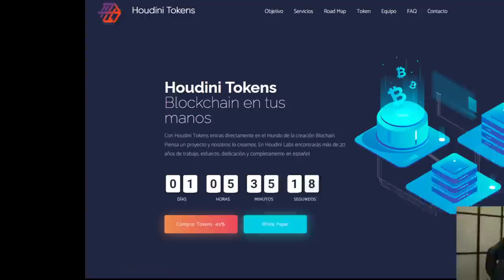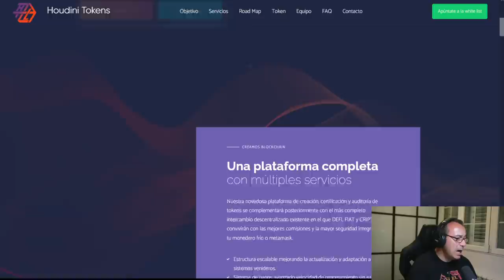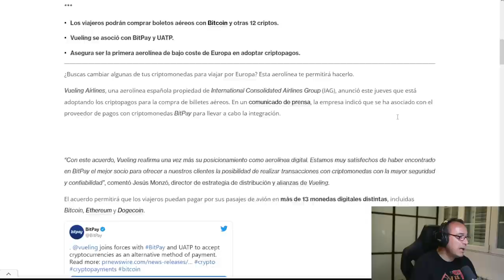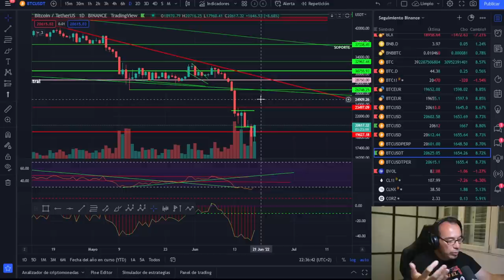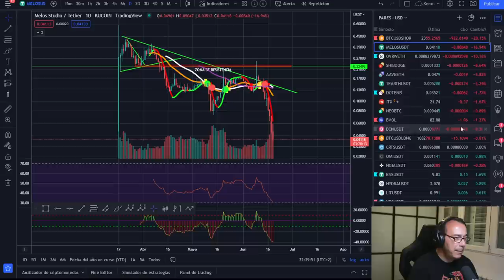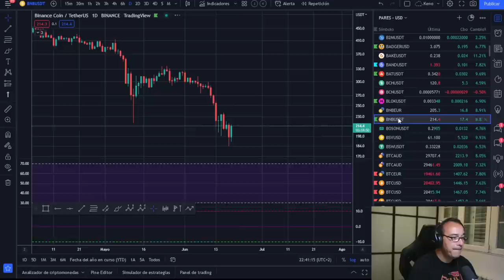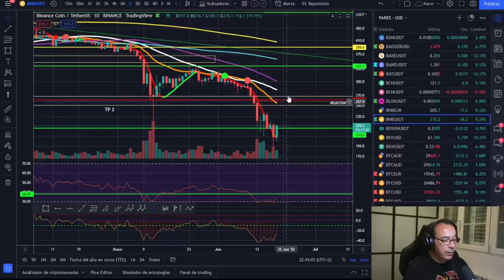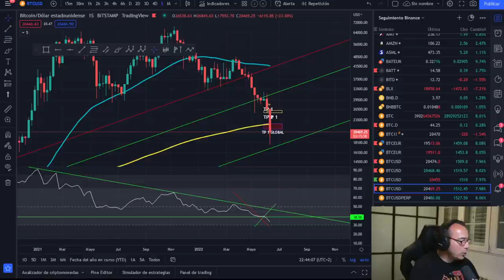🚀 BITCOIN 🤢🤢🤢 ¿TRAMPA MORTAL? O ¿NOS VAMOS TO THE MOON?🚀🤑🤑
LECTURAS RECOMENDADAS:
EL MEJOR SOBRE BITCOIN Y BLOCKCHAIN FÁCIL DE ENTENDER: